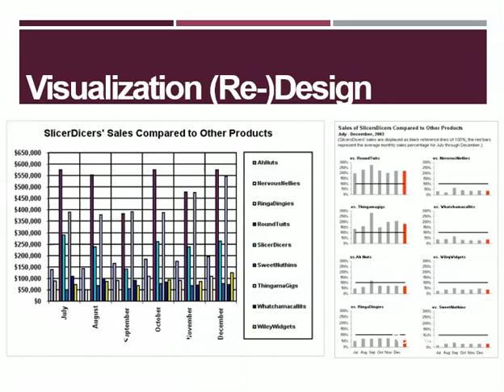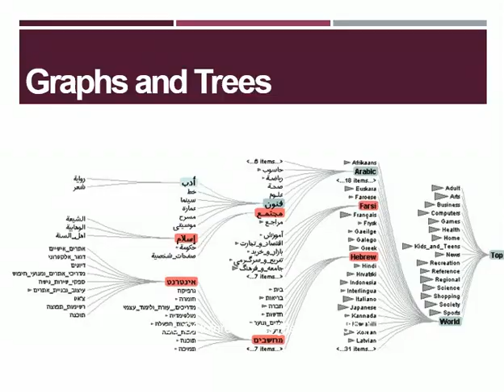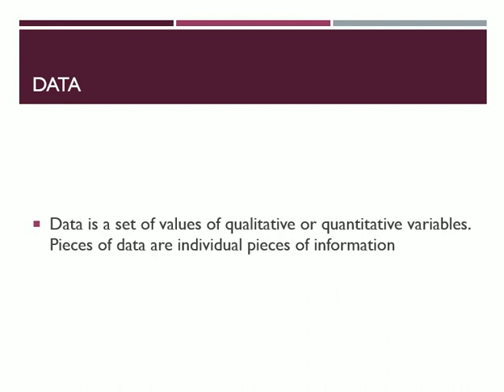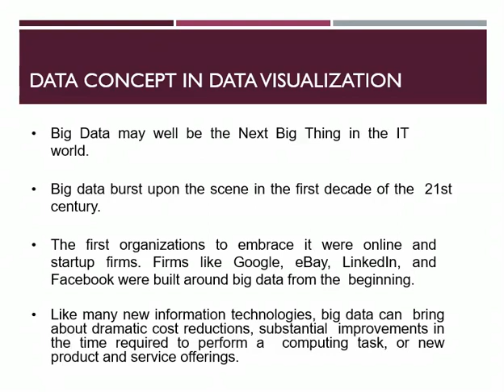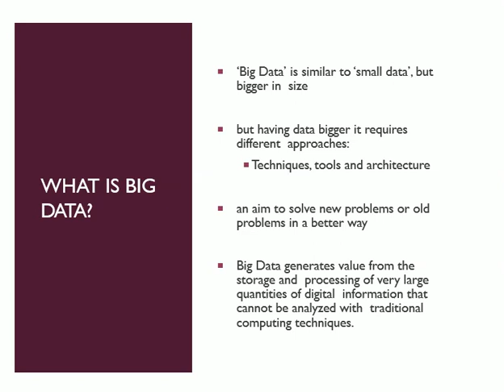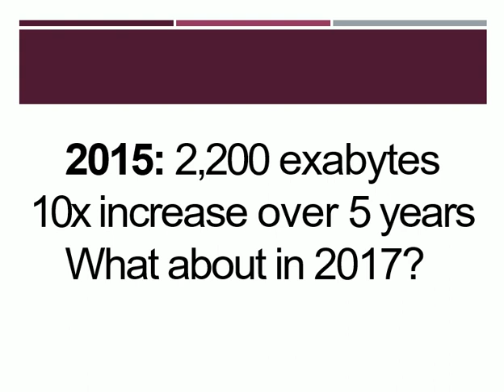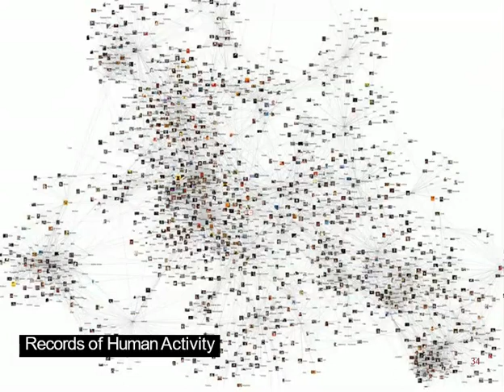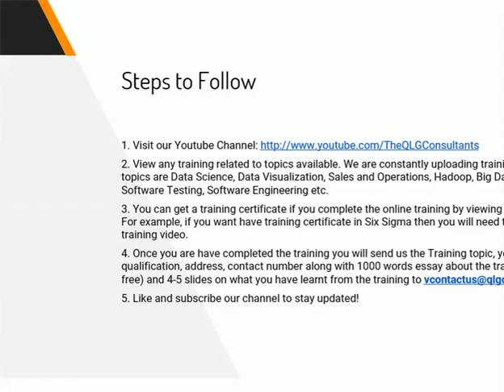Big Data and Analytics Urdu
This video explains the basic concepts of data related to big data and its benefits. It is first lecture of data visualization course in Urdu